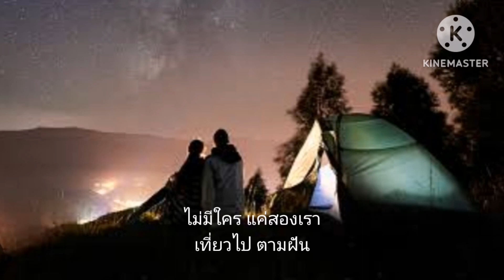ไปไหม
เพลงโดย... ลุงจุ๊น